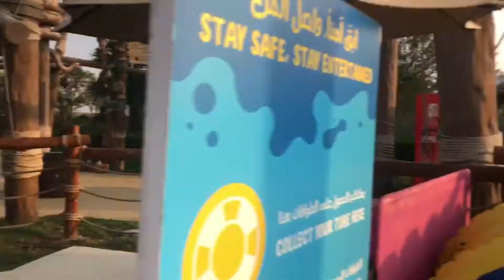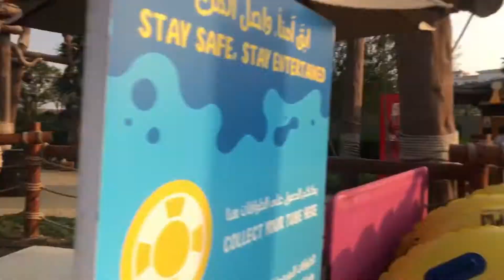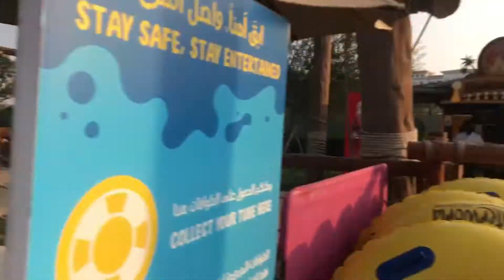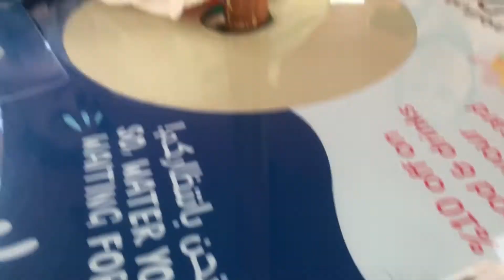Huling El Bimbo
Mamimiss ko tong dalawang mokong na to sa trabaho. Junior GP gang. Wala nang mambubully sakin sa work. Wala nang magpapatawa. Wala na rin ako mapagsasabihan ng mga buhay buhay at wala nang magsasabi sakin na wag na ko umasa sa ex ko, na gumising na ko sa katotohanang kasal na sya. Nyeta mamimiss ko kayo!